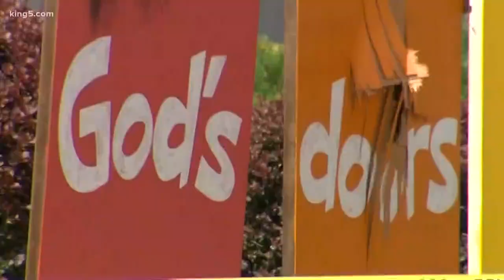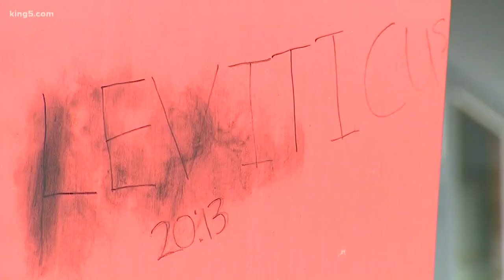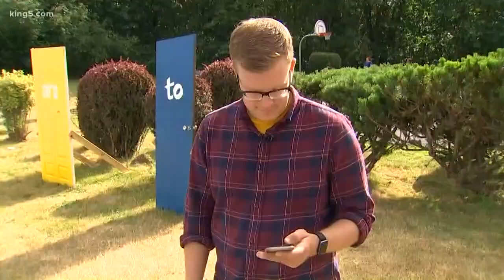FBI investigating vandalism at Renton LGBTQ-friendly church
The FBI is investigating after a Renton church's Pride Month display was vandalized. KING 5's Michael Crowe reports.